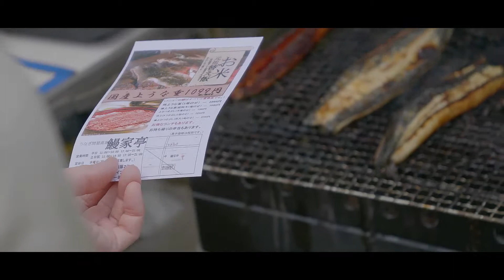【鰻家亭PV】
皆さんこんにちは。Studio0のzeromaruと申します。

今回は、三重県三重郡四日市中川原にあります“鰻家亭”
という鰻屋でPV制作させて頂きました。

国産の鰻が安く食べられるので、是非行ってみて下さいね！

【Twitterはこちらです】是非、適当に絡んでやって下さいｗ